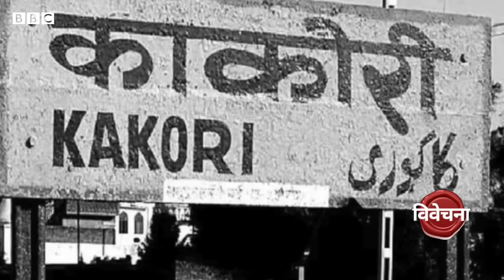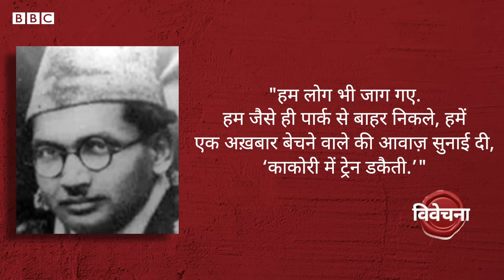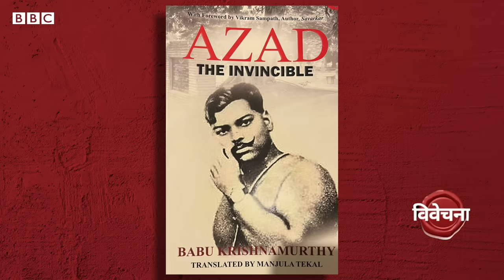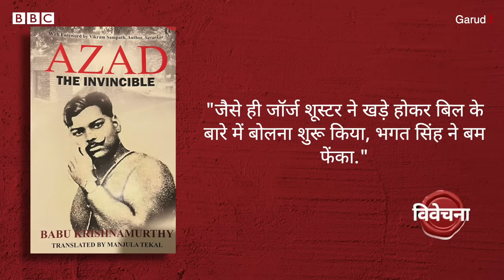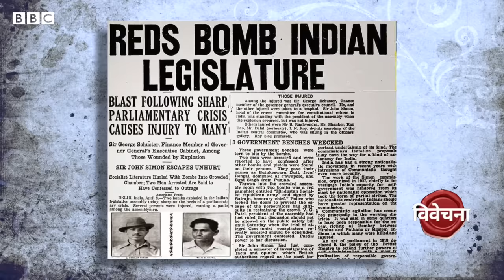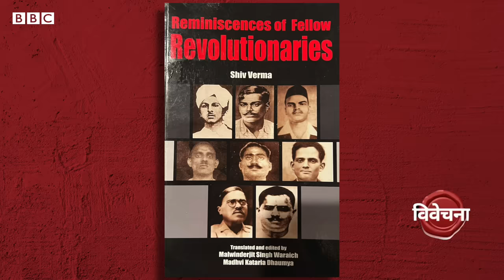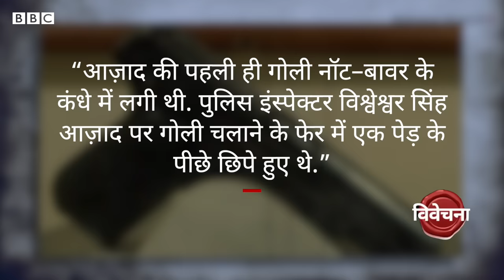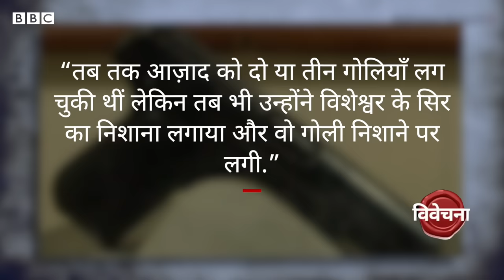Chandra Shekhar Aazad Story: कहानी 'अजेय' चन्द्रशेखर आज़ाद की. Vivechana (BBC Hindi)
चन्द्रशेखर आज़ाद के कभी न हार मानने के जज्बे, बहादुरी, साफ़ सुथरे चरित्र और उनकी असीम देशभक्ति ने उन्हें अपने ज़माने का सबसे लोकप्रिय क्रांतिकारी बना दिया था. हाल ही में बाबू कृष्णमूर्ति ने आज़ाद की जीवनी लिखी है 'आज़ाद द इनविंसिबल'. विवेचना में रेहान फ़ज़ल नज़र डाल रहे हैं चंद्रशेखर आजाद के रोमांचक जीवन पर.

वीडियो प्रोडक्शनः रुबाइयत बिस्वास